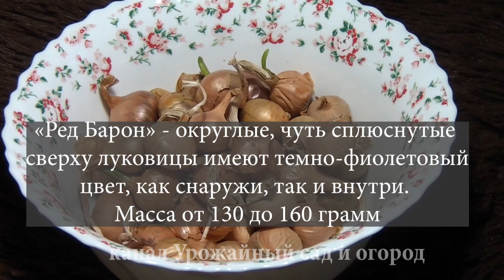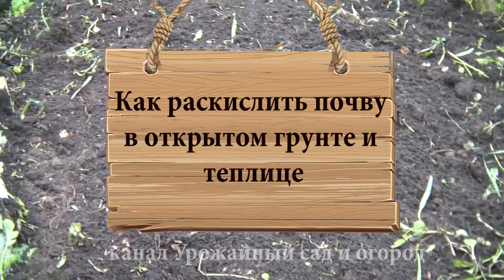Как правильно подготовить грядку для посадки озимого лука и чеснока. Все секреты выращивания озимых